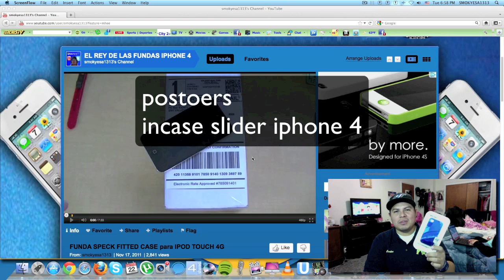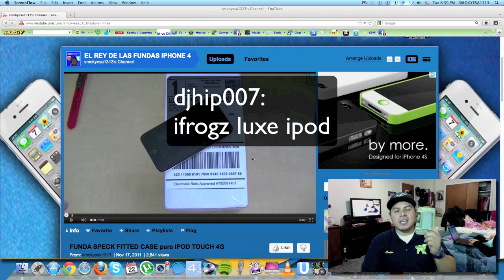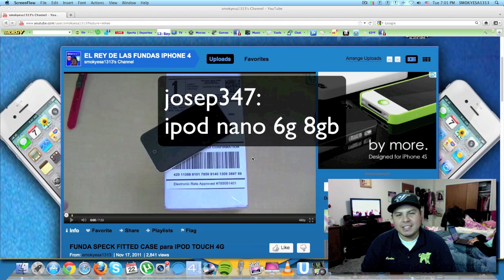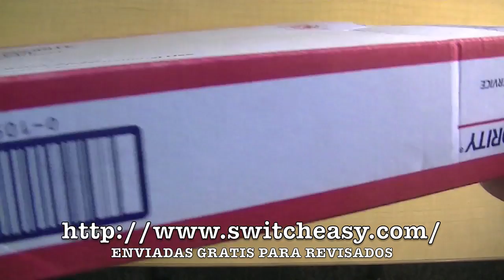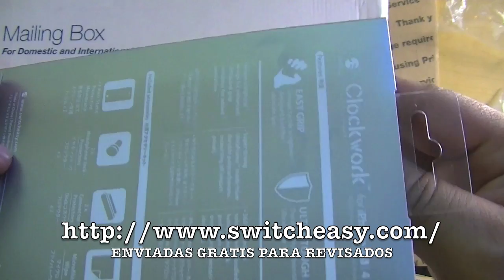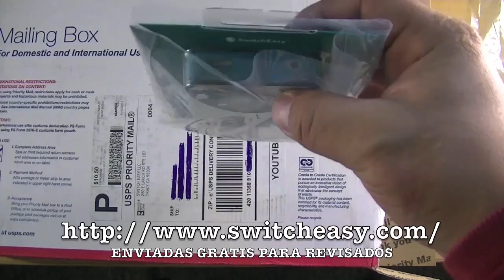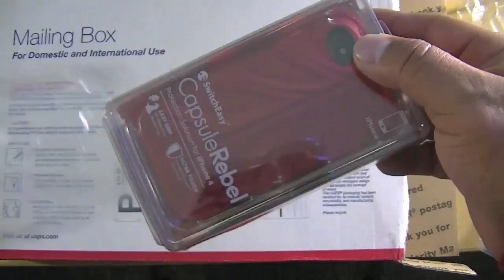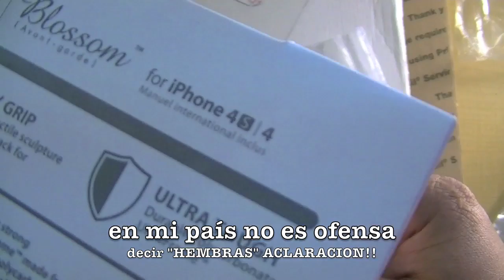GANADORES SORTEO 5K Y FUNDAS SWITCHEASY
felicidades a todos los ganadores y a los que no ganaron pues a la otra sera.